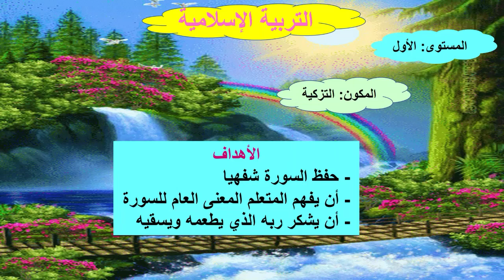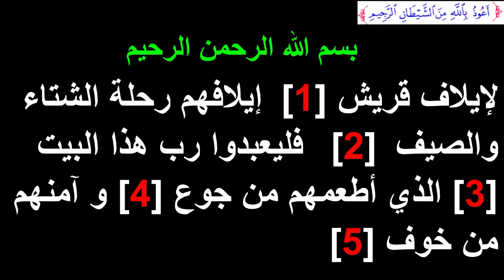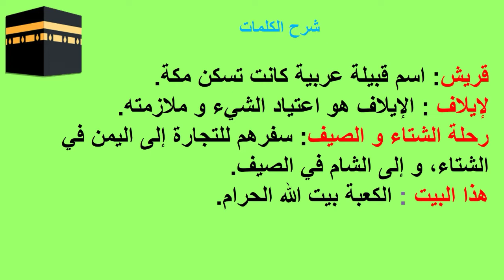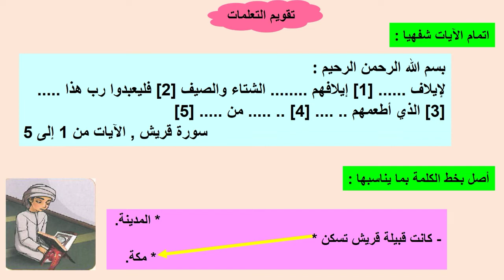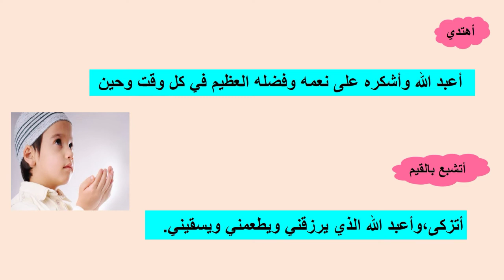درس التزكية :سورة قريش للمستوى الاول ابتدائي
فهم المعنى العام للسورة  و حفظها